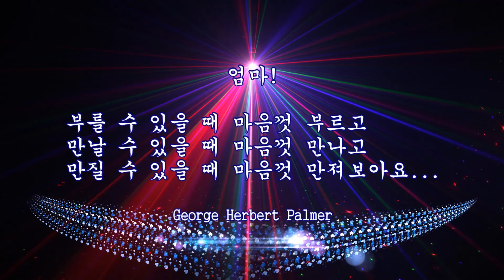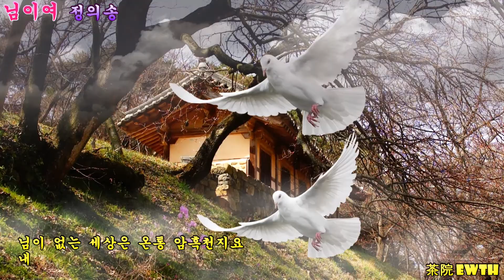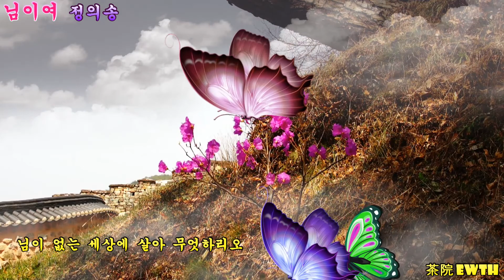[님이여 / 정의송] - 고창읍성(모양성)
- 곡 명 : 님이여
- 가 수 : 정의송
- 고창읍성(모양성) (고창군 고창읍 읍내리 산9)